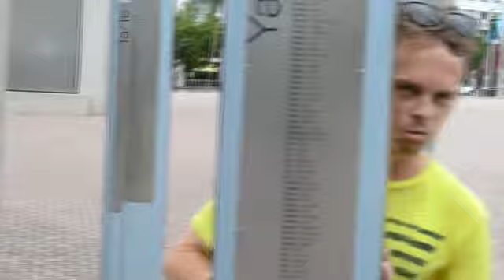Phil Doggz - Cool Like Me (Official Music Video)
this is the official music video to my original song "Cool Like Me" which i had a lot of fun doing it :-)

thanks to greg pigott for filming and editing the video